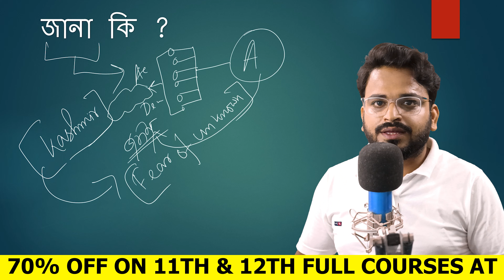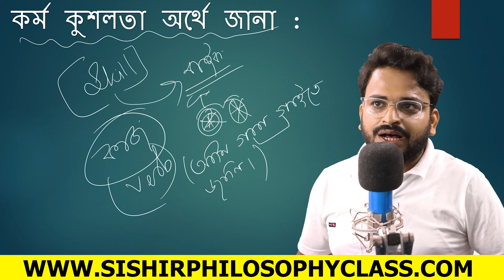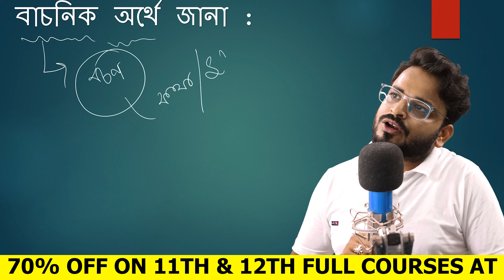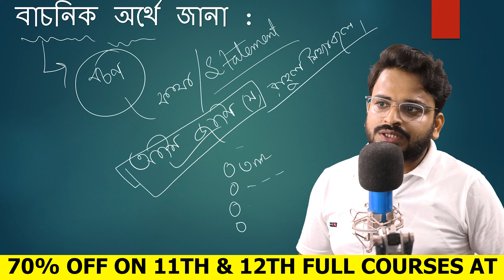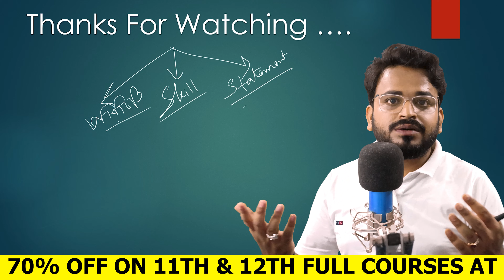জানা ক্রিয়াপদকে কী কী অর্থে ব্যবহার করা হয়? || Class 11 Philosophy Chapter 2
philosophy class 11 জানা ক্রিয়াপদকে কী কী অর্থে ব্যবহার করা হয়? || Class 11 Philosophy Chapter 2 HIGHLIGHTS
What is the nature of knowledge?
What is knowledge theory?
What is the nature and meaning of theory?
What are the six theories of knowledge?

OFFLINE CLASSES INFORMATION (VISIT US):
Alipurduar, West Bengal
PIN: 736122

Students taking West Bengal Board philosophy classes, and I have been a teacher for many  years
Since philosophy is my favorite topic, I enjoy teaching it. Please get in touch if you're interested in enrolling in philosophy classes.

ছাত্ররা পশ্চিমবঙ্গ বোর্ডের দর্শনের ক্লাস করছে , এবং আমি অনেক  বছর ধরে এই বিষয়কে ভালোবেসে শিক্ষকতা করছি | যদি দর্শনের ক্লাসে ভর্তি হতে আগ্রহী হও তাহলে অনুগ্রহ করে যোগাযোগ করো কারণ আসন সংখ্যা সবসময় সীমিত থাকে  ।